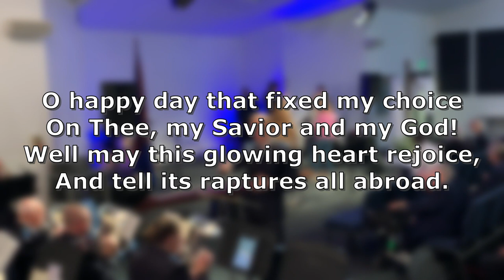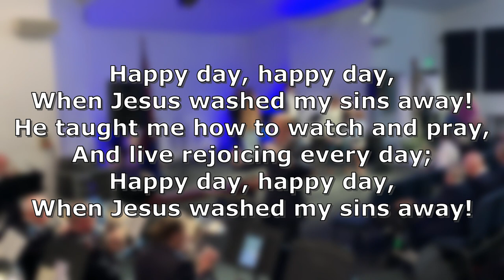CAMBERWELL Salvation Army - EASTER SUNDAY 9th April 2023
Easter Sunday service recorded live at Eva Burrows College (Ringwood) on Sunday 9th April 2023.

Easter Choir - He is Worthy (Leader: Jeremy Gale)
Band Message - There is a Redeemer (DBM: Jamie Smith)

Message: Major Gregory Morgan